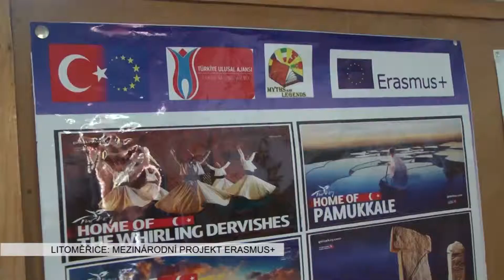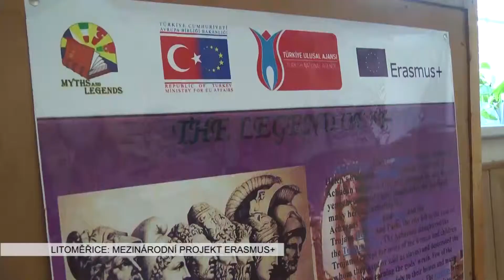LITOMĚŘICE: Mezinárodní projekt Erasmus+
Gymnázium Josefa Jungmanna se v loňském roce zapojilo do projektu Erasmus+ Mýty a legendy. Cílem projektu, jehož se kromě litoměřického gymnázia účastní školy z Portugalska, Itálie a Turecka, je vzájemné poznání kulturních tradic a historie těchto zemí.